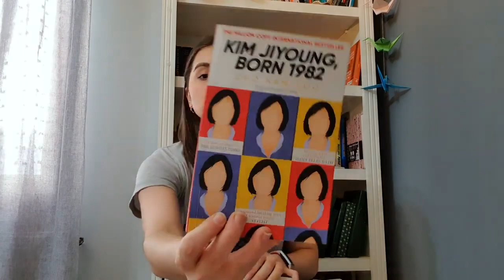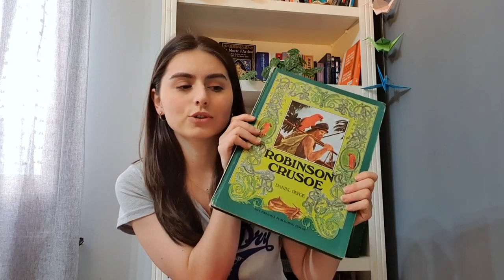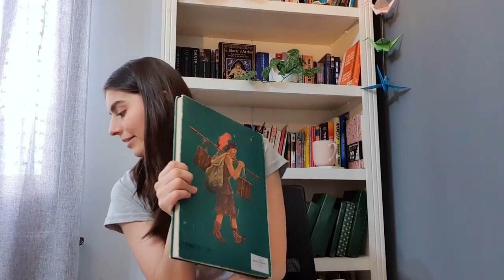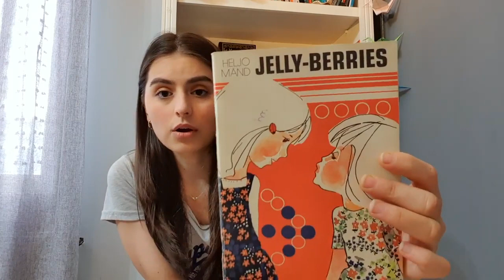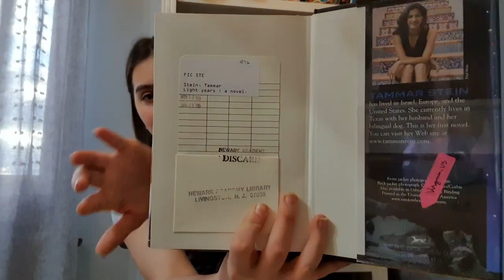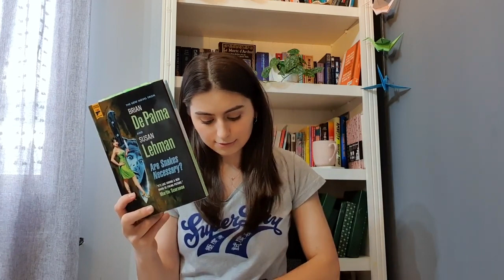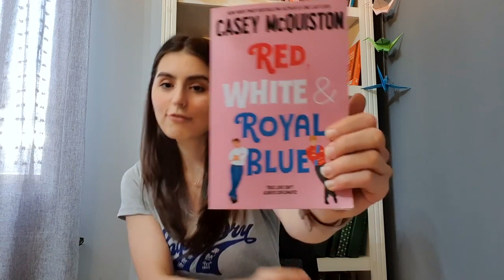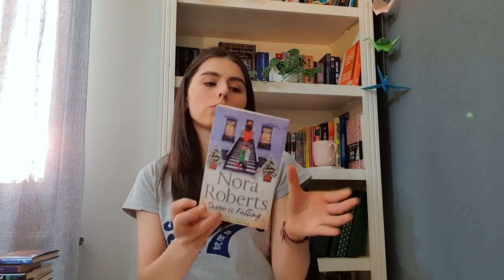Reading around the world challenge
Hi! Soooo... after editing this I realised that I don't really explain what some books are actually about so sorry about that. But still, I hope you enjoy!

Also, I made a mistake about Secret Santa whose author is from Georgia and forgot to mention The Metamorphosis by Franz Kafka for Czech Republic ... oops

Emmie's channel: @emmiereads

chapters:
0:00 Intro
4:29 Japan / Before Your Memory Fades - Toshikazu Kawaguchi
4:43 South Korea / Kim Jiyoung Born 1982 - Cho Nam-Joo
5:09 Ireland / Dublin Palms- Hugo Hamilton
7:00 United Kingdom / Robinson Crusoe - Daniel Defoe
9:07 India / How to Kidnap the Rich - Rahul Raina
9:27 South Africa / The Other Side of You - Amanda Craig
10:04 Estonia / Jelly Berries - Heljo Mand
10:51 Romania / Poems - Mihai Eminescu
11:33 China / UFO in Her Eyes - Xiaolu Guo
13:58 Israel / Light Years - Tammar Stein
15:25 USA - Texas / So You Want to Talk About Race - Ijeoma Oluo
16:08 USA - New Jersey / Are Snakes Necessary - Brian De Palma and Susan Lehman
17:11 USA - Washington / Lessons in Chemistry - Bonnie Garmus
17:37 USA - Louisianna / Red, White and Royal Blue - Casey McQuiston
18:03 USA - New York / If the Witness Lied - Caroline B. Cooney
18:22 USA - Montana / Doctor Right - Janet Tronstad
18:57 USA - Georgia / Secret Santa - Beth Polson and Robert Tate Miller
19:35 USA - Maryland / Snow Is Falling - Nora Roberts
20:23 USA - Pennsylvania / Little Women - Louisa May Alcott
21:33 Outro